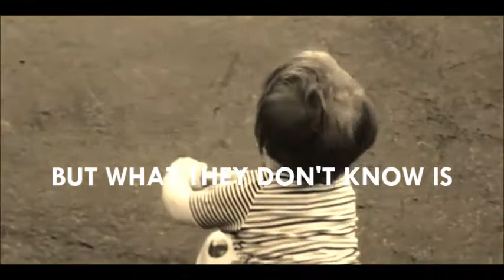Pinecones - a Short Movie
Little boy goes for a ride one evening and gathers pine cones.